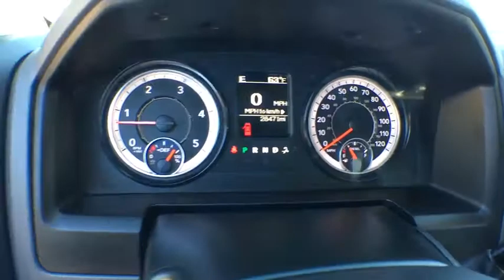2018 Ram 2500 Tyler, Longview, Lufkin, Nacogdoches, Shreveport, TX U1057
Bright White Clearcoat Used 2018 Ram 2500 available in Tyler, Texas at

Patterson Volkswagen
3800 Chandler Hwy

**SUNROOF**. Odometer is 1659 miles below market average!brbrbr2018 Ram 2500 SLT 4WD 6-Speed Automatic Cummins 6.7L I6 Turbodiesel Bright White Clearcoat